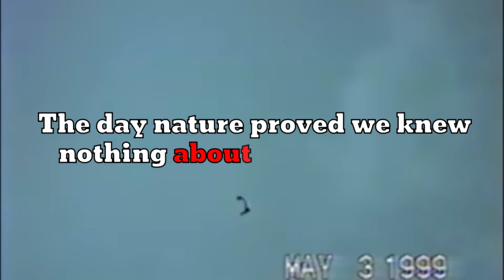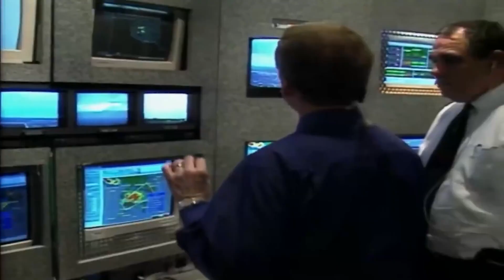The Tornado That Broke Science - The 1999 Bridge Creeke Moore Tornado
May 3rd, 1999. A normal Monday evening in the Oklahoma suburbs. Families sitting down to dinner. Kids finishing up homework. People driving home from work.

But above them, something impossible was forming. The atmosphere was breaking every rule in the meteorology textbook. In hours, a tornado would produce wind speeds of 321 miles per hour. The fastest winds ever recorded on Earth. Speeds so extreme that scientists thought their equipment was malfunctioning.

This is the story of May 3rd, 1999. The day nature proved we knew nothing about its true power.